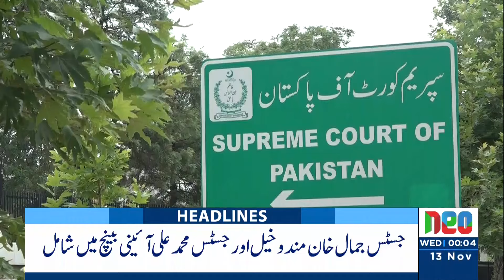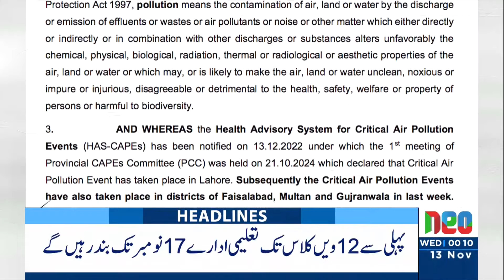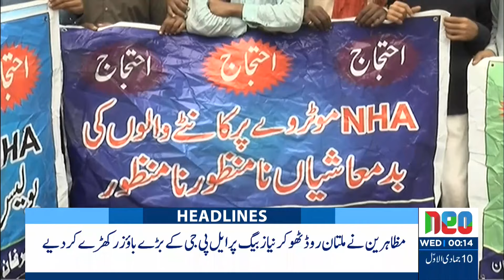PTI Leaders Arrested | Headlines 12 AM | 13 Nov 2024 | Neo News | J191R